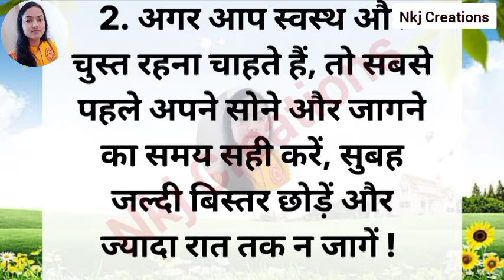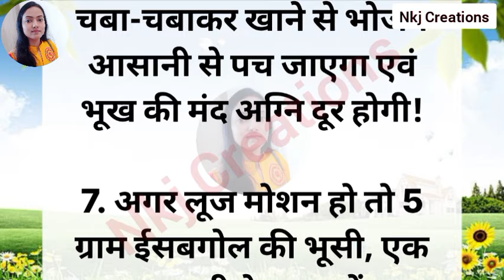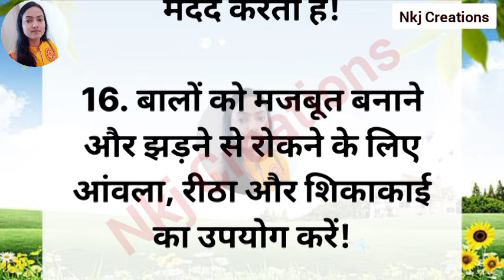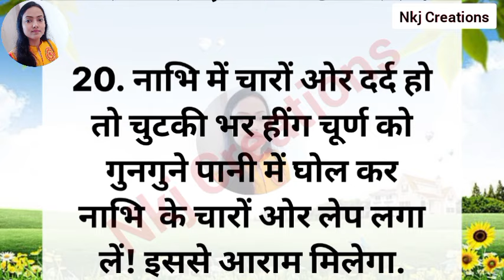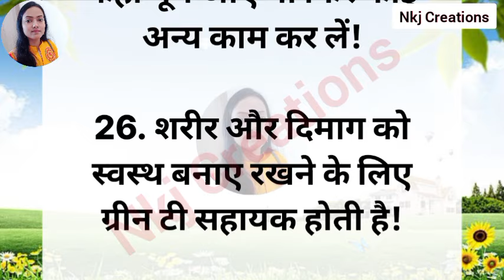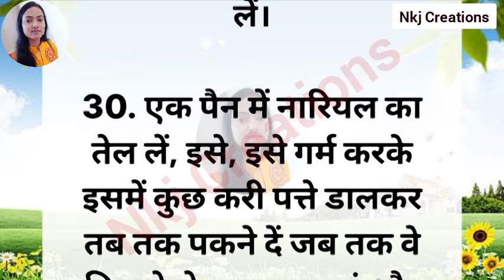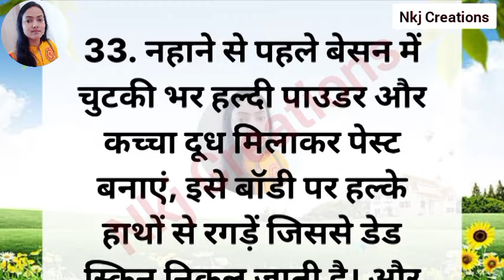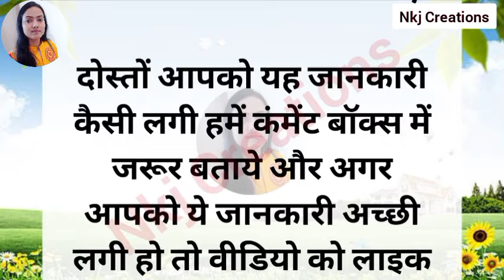40 ध्यान रखने योग्य जरूरी बातें। ये किचन टिप्स आपको कोई नहीं बतायेगा।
40 ध्यान रखने योग्य जरूरी बातें। ये किचन टिप्स आपको कोई नहीं बतायेगा।